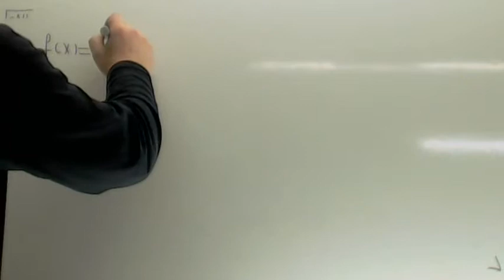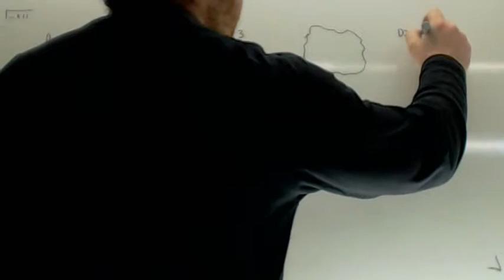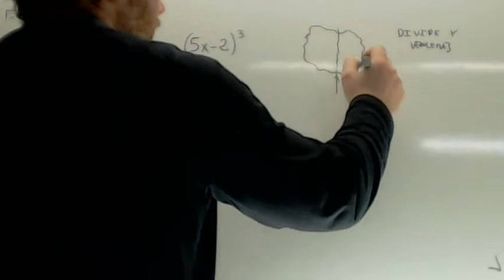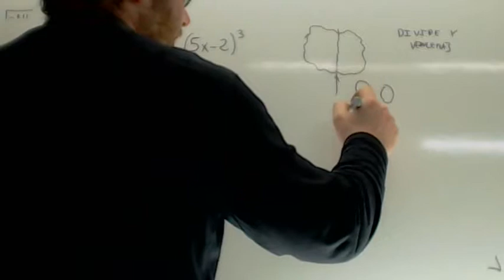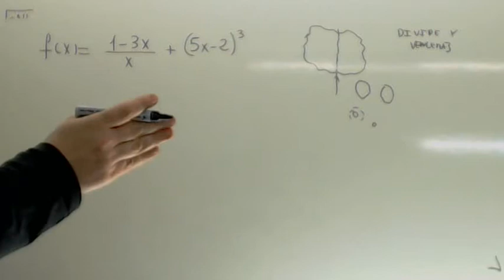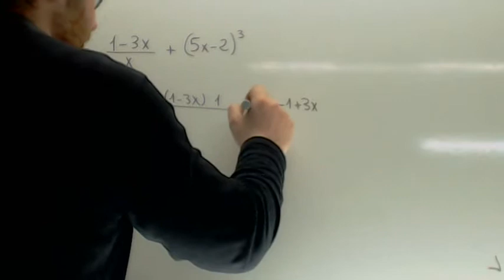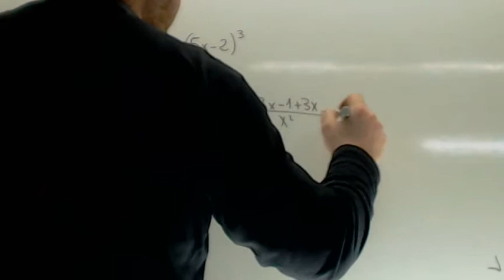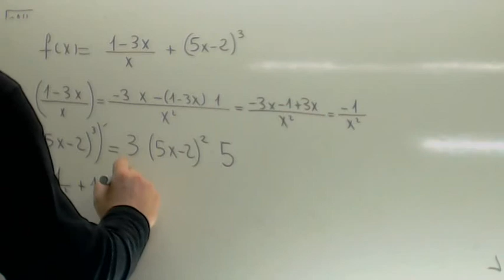Ejercicios de derivadas resueltos 06 Usero